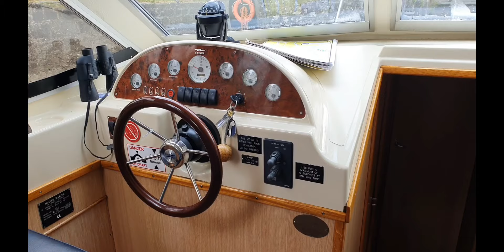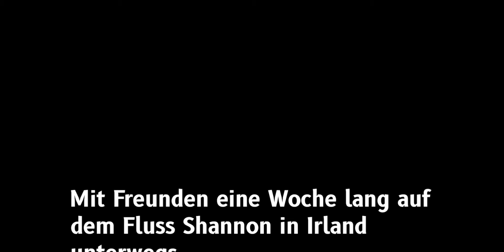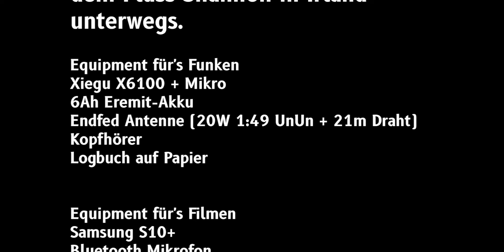QRV vom Boot - Blick ins Boot und die Funkanlage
Urlaub in Irland, Funk und Freunde sind dabei. Heute: Aufbau der Endfed Antenne und einige (nicht abgesprochene) Fragen der Freunde.

Willkommen hier auf meinem Kanal. Du findest hier Videos rund um die Themen Amateurfunk, Kurzwelle, Radio und wenn es dazu passt auch Computer und vor allem Linux.

Beim Gesagten bemühe ich mich um geschlechtsneutrale Formulierungen. Wo das nicht gelingt bitte ich um Nachsicht.

Viel Spass bei meinen Videos!